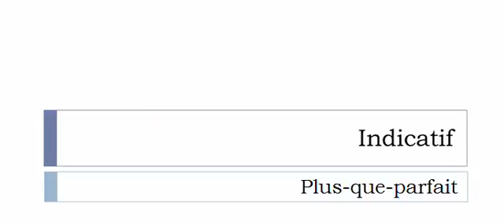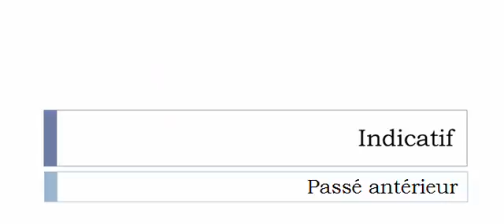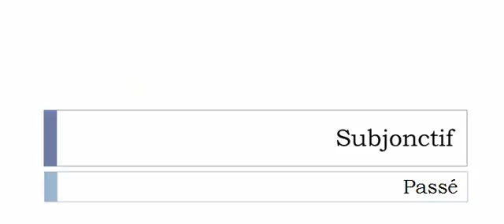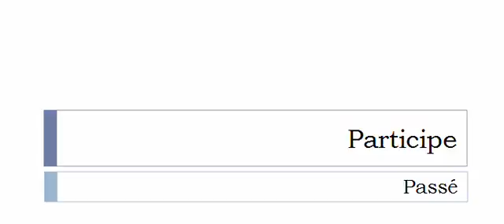Learn French conjugation with me # Verb = Dératiser